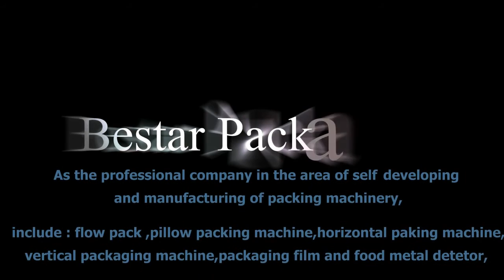How to pack ice lolly sachet ,ice lolly packing machine ,ice pop filling and sealing machine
How to pack ice lolly sachet ,ice lolly packing machine ,ice pop filling machine ,ice lolly pouch making machine

ice lolly packing machine
ice lolly packaging machine
popsicle ice machine
ice lolly pouch making machine
ice pop filling and sealing machine
Ice Cube Packing Machines
sachet ice lolly pack
ice lolly stick filling sealing machines
juice drinking packaging machinery

Coco Ye
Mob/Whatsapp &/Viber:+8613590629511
Skype: coco11283 We chat:YECO11 QQ:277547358

Descriptions:
1. Full set stainless steel 304 ,high quality
2. Machine with date printing and touch screen, easy to operation
3. Low repair rate, reliable and stable performance.
4. Automatic from feeding, weighing, filling, packaging, sealing, date printing and counting
5. Adjustable speed,filling weight and bag size on machine touch screen
6. High precision ,high efficiency without crash the materials.
7. High sensitivity photoelectric eye color tracking,numerical input of cutting sealing position for extra accuracy.

Cómo empacar bolsa de hielo lolly, hielo lolly máquina de embalaje, hielo pop máquina de llenado, hielo lolly bolsa haciendo máquina

Máquina de embalaje de hielo lolly
Máquina de hielo helado
Bolsa de lolly de hielo que hace la máquina
Máquina de llenado y sellado de pop de hielo
Máquinas de embalaje de cubitos de hielo
Bolsa de hielo lolly pack
Máquinas de sellado
Maquinaria para envasar jugo de bebidas

Para más videos, puedes hacer referencia a otros videos de Bestar:
Máquinas de sellado de llenado de palo de hielo, máquinas automáticas de envasado de jugo Bestar coco

Agua pura / agua potable / bolsa de agua mineral máquina de embalaje, máquina de llenado de agua

Coco Ye
Skype: coco11283 Nosotros hablamos: YECO11 QQ: 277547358

Descripciones:
1. Sistema completo de acero inoxidable 304, de alta calidad
2. Máquina con fecha de impresión y pantalla táctil, fácil de operar
3. Bajo índice de la reparación, funcionamiento confiable y estable.
4. Automático de alimentación, pesaje, llenado, embalaje, sellado, impresión de fecha y contando
5. Velocidad ajustable, peso del relleno y tamaño del bolso en la pantalla táctil de la máquina
6. Alta precisión, eficacia alta sin choque los materiales.
7. Seguimiento fotoeléctrico del color del ojo de la alta sensibilidad, entrada numérica de la posición del lacre del corte para la exactitud adicional.

Nuestra fábrica desde 2001 ha sido la fabricación de la máquina de envasado de almohada, máquina de flujo horizontal de embalaje, maquinaria de envasado vertical. En estos campos tenemos la experiencia lo suficientemente rica como para resolver las preguntas encontradas por nuestros clientes tanto en el hogar como en el extranjero. Para más información sobre la diversa maquinaria de la alta calidad, entre en contacto con por favor con nosotros: